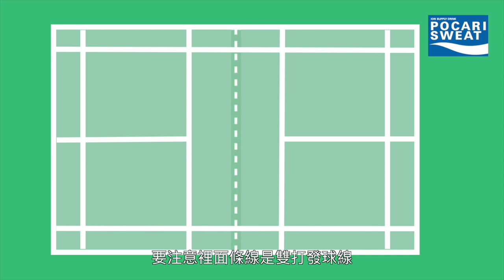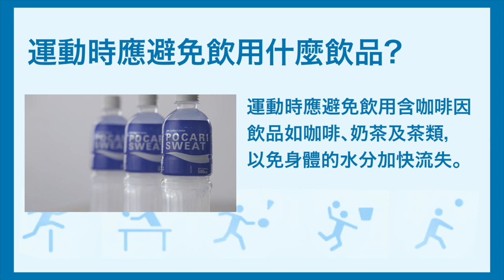2022『寶礦力水特 x 香港運動員短片』教育活動- 羽毛球篇2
今集前香港羽毛球運動員潘樂恩同我地介紹下
羽毛球比賽既計分方法, 去片!